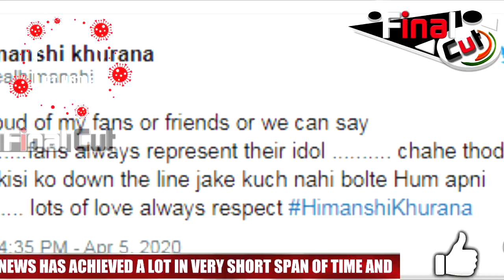Himanshi Khurana Takes A Dig At Shehnaz Fans Amid Controversy With Devoleena| Himanshi Khurana Tweet